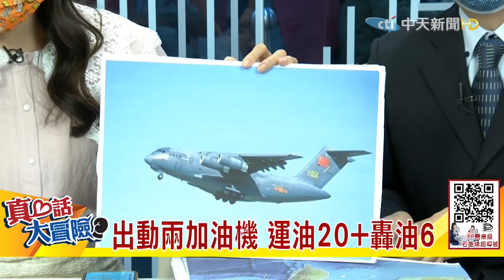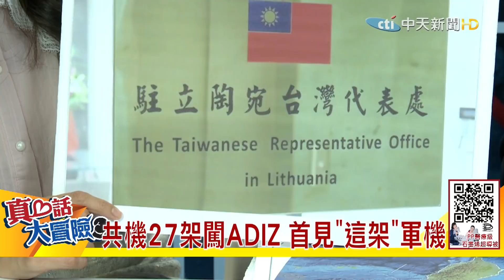【真心話大冒險上集】陸運油20、轟油6 美P-8A偵察機台海齊現蹤 相互挑釁意味濃!波海三國議員訪台 觸陸終極紅線?!若美續打台灣牌 楊警告:解放軍將提升反制力道! @中天新聞CtiNews 20211130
《 真心話大冒險》主持人 鄭亦真│來賓 前國安會副秘書長

☆陸運油20、轟油6 美P-8A偵察機台海齊現蹤 相互挑釁意味濃!波海三國議員訪台 立陶宛美國玩真的 觸陸終極紅線?!若美續打台灣牌 楊警告:解放軍將提升反制力道!